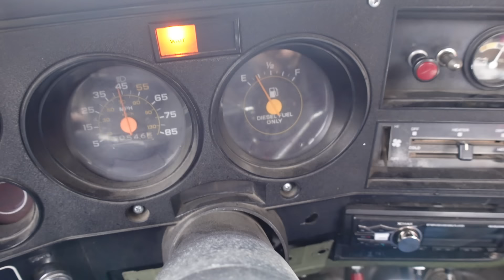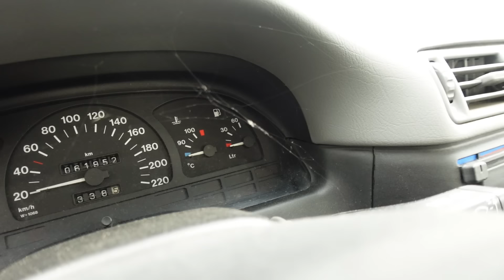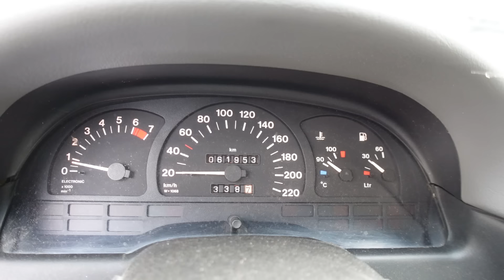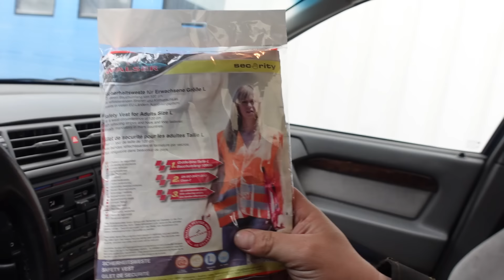Ein Richtiger GARAGENFUND! Vectra A mit NUR 61.000km geborgen